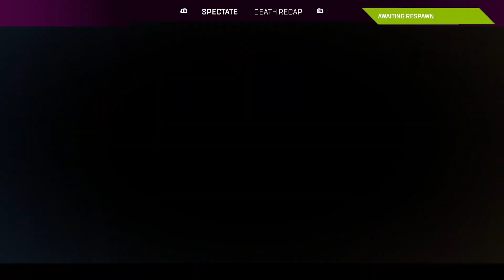ASMR GAMING - 2k SUBSCRIBER SPECIAL! 🫶🏼🔥- Apex Legends Three Strikes - Gum chewing 👄 & rain ☔️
Hi gamers! I hope you're having a fantastic day/night and that this video is relaxing.

THANK YOU SO MUCH FOR 2,000 WONDERFUL GAMERS! I AM SO GRATEFUL FOR YOUR SUPPORT!! YOU ARE AMAZING!